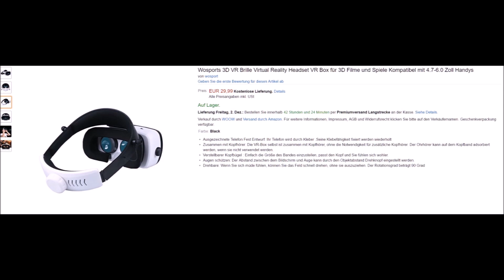HTC VIVE - New Head Strap Mod - alternative Kopfbefestigungs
Umgebaute Kopfbefestigung für die HTC Vive für weniger Druck im Gesicht.
Mehr Helm - weniger Skibrille ;p

Basis:
Wosports VR Headset

gezeigtes Audio-Headset:
Corsair Gaming VOID RGB Wireless SE